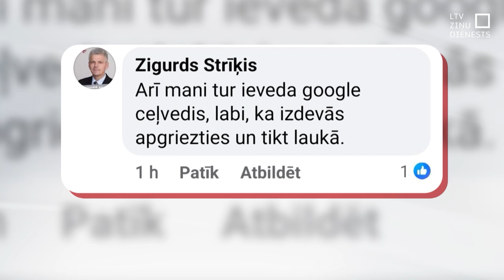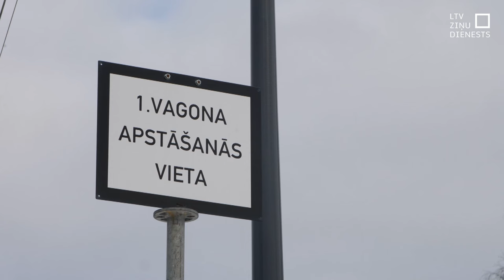Dīķu ielas dīķis kļuvis neizbraucams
Apbraukt sastrēgumu pa sev zināmu ceļu vienmēr šķiet kā laba ideja un laika ietaupījums. Tāpat arī uzskata Bieriņu, Ziepniekkalna un citi iedzīvotāji, kuru ikdienas ceļi ved pa Graudu ielu Rīgā. Pēdējo dienu laikā pie augstskolas “Turība” dzelzceļa stacijas Atgāzenes pusē, vēloties izmantot alternatīvus ceļus, vairāki autovadītāji nav spējuši pārvarēt milzīgu peļķi. Vietējie iedzīvotāji par situāciju ir sašutuši un vaino Rīgas domi, taču tur norāda, ka vieta nemaz nav paredzēta braukšanai.